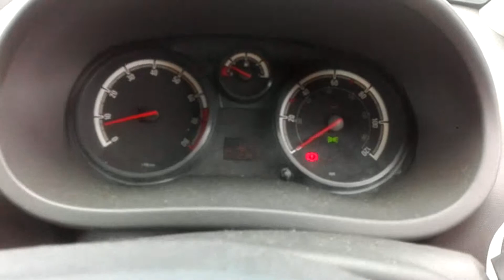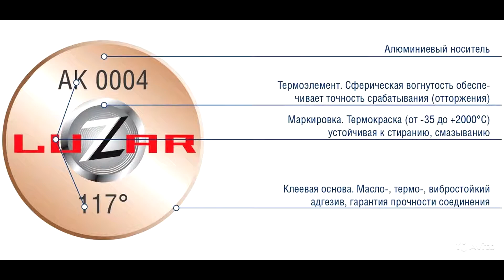Двигатель Opel для Corsa D 2006-2015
Описание двигателя Двигатель Opel для Corsa D 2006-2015
1.2Л. 16V 63329КМ. 2011Г. A12XER "КОНТРАКТНЫЙ" ИМЕЕТСЯ ВИДЕО РАБОТЫ ДВИГАТЕЛЯ  (СОПРОВОДИТЕЛЬНЫЙ ПАКЕТ ДОКУМЕНТОВ: СМР, ГТД, ДКП) 95517725